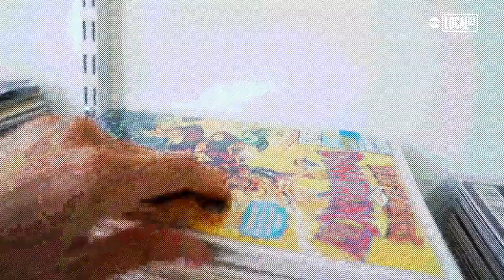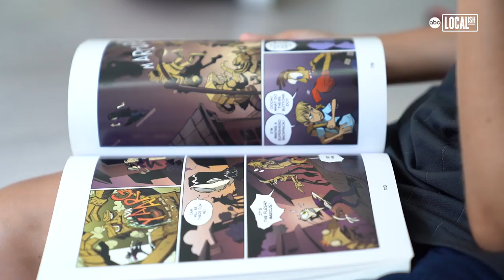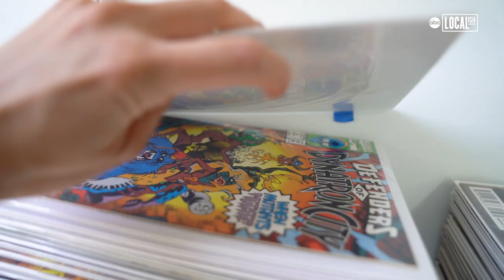Comic Shop Lets Kids Create Their Own Comics | Localish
Kids accustomed to marveling at their favorite comics can now be the creators of their own superheroes at Loot Comic Shop in Brooklyn.Founder Joe Einhorn, the brainchild of this idea, wanted to form a space where children could be introduced to the world of comics.'We were nostalgic for a time when you used to be able to go down the block and buy a comic at the bodega for like a couple bucks,' said Marisol Reed, manager of Loot Comic Shop.With a library of over 3,000 comics that can be either bought or borrowed, the Carroll Gardens shop allows enthusiasts to gain inspiration by reading and creating their own comic books.Kids are able to borrow comics one at a time for $30 a month or buy a comic for $5. ...